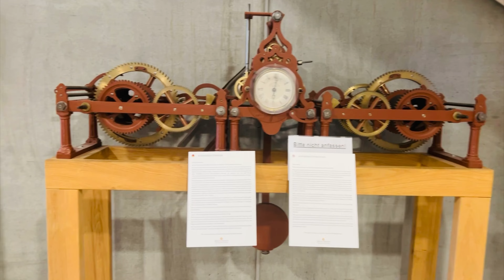Day 6 Germany & Switzerland | Black Forest , Rhine Waterfall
Explore the breathtaking wonders of Germany and Switzerland in Day 6 of our travel series! Join us as we venture into the enchanting Black Forest, renowned for its dense, dark woodlands, and the majestic Rhine Waterfall, Europe's largest waterfall. Immerse yourself in the beauty of these natural marvels, and follow along as we discover the cultural richness and scenic splendor of these iconic destinations. Don't miss out on our unforgettable adventures through blackforest rhineriver switzerland.